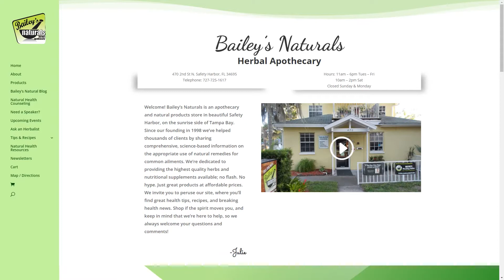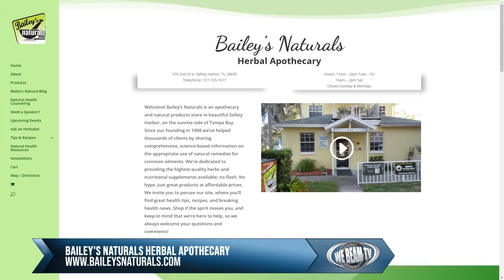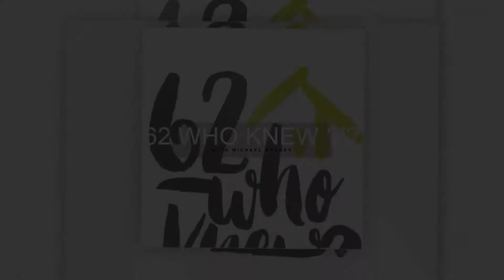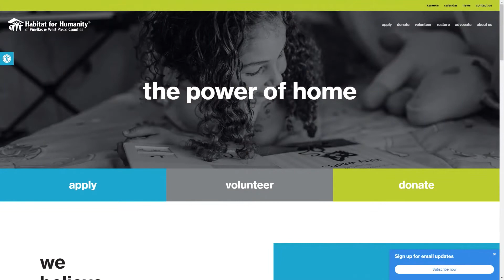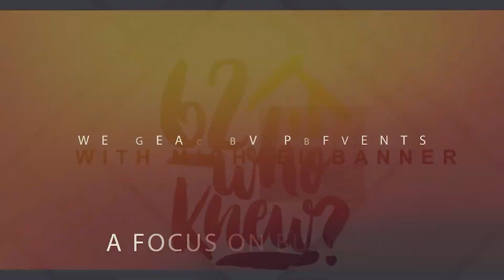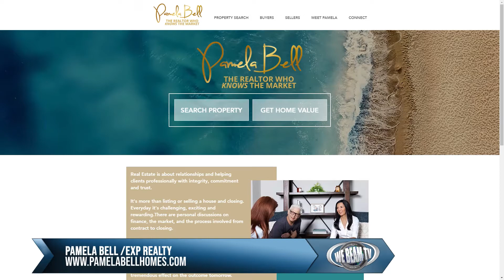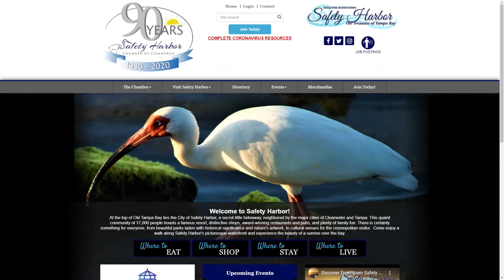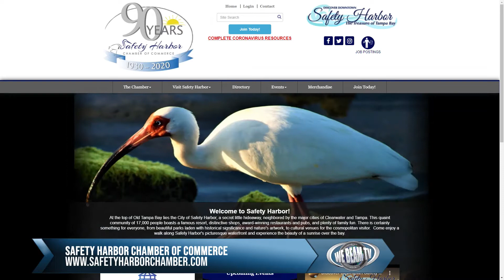My Chamber TV Presents The Safety Harbor Chamber of Commerce June 2022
Segment 1
Bailey's Naturals Herbal Apothecary - Julie Brannon
470 2nd St N
Segment 2
Habitat for Humanity of Pinellas and West Pasco Counties - Morgan Brochetti
Segment 3
BLU Luxe Island - Desiree Watson & Margaret Screen-Stokes
Segment 4
Pamela Bell /EXP Realty - Pamela Bell
Segment 5
Safety Harbor Chamber of Commerce - Annette Leger